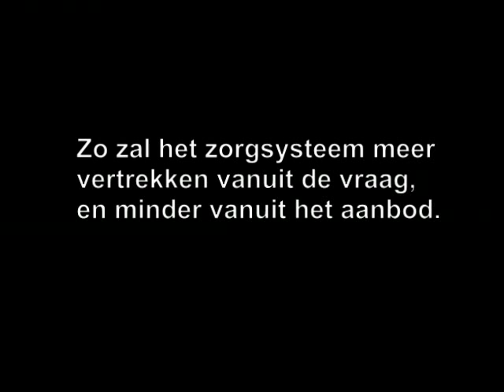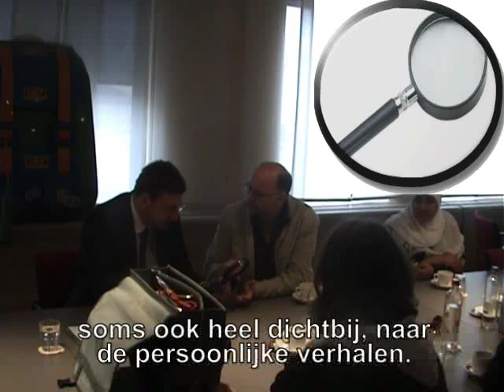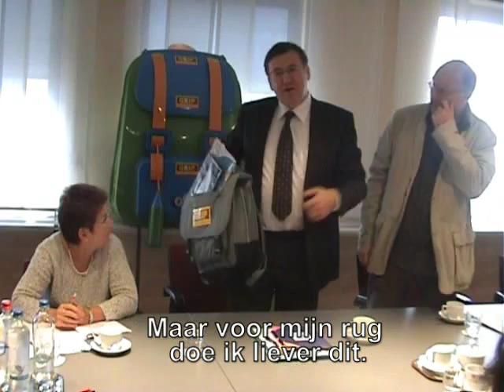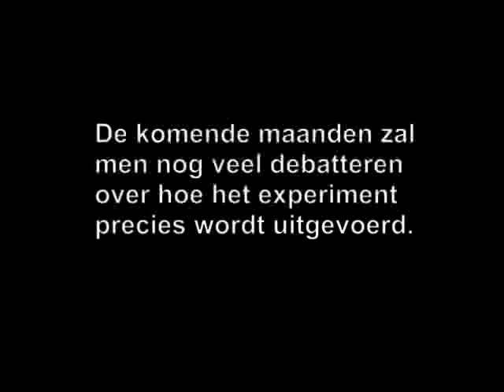Boekentas voor Minister Vanackere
GRIP (Gelijke Rechten voor Iedere Persoon met een handicap) wenst Minister Vanackere succes met start van PGB-experiment. PersoonsGebonden Budget betekent dat personen met een beperking zelf zorg kunnen inkopen. Op naar een vraaggestuurd zorgaanbod!